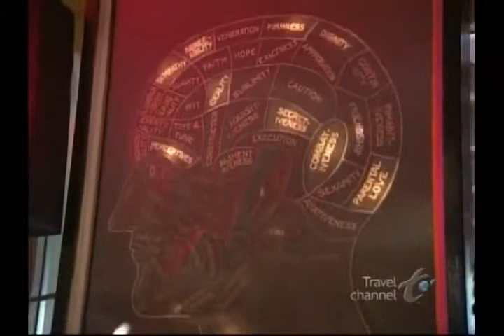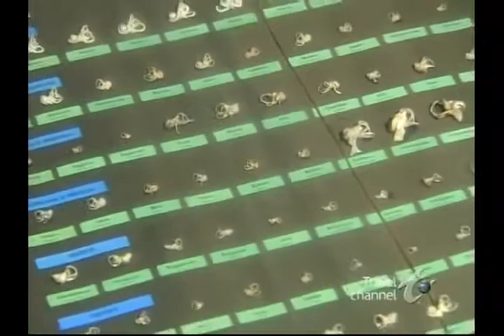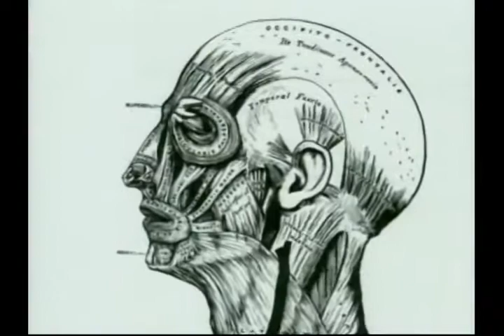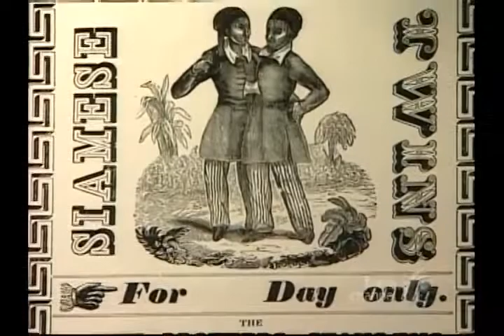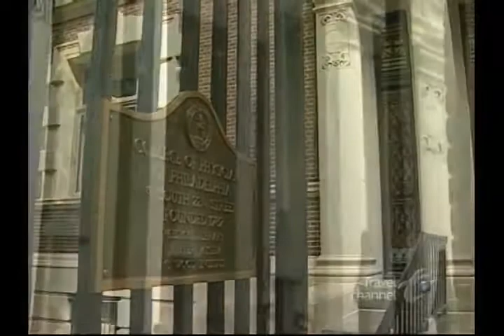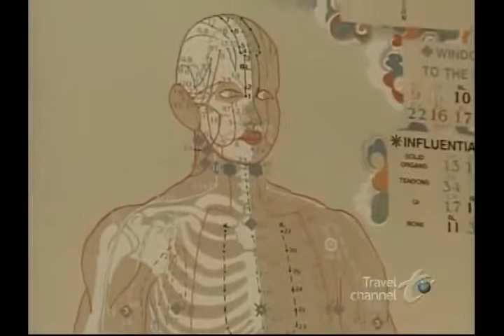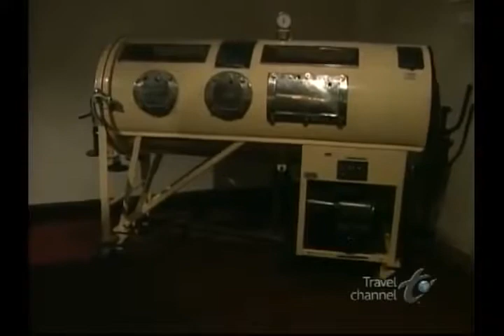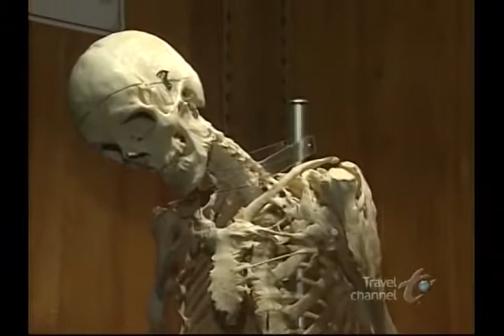Mutter Museum Documentary Full video